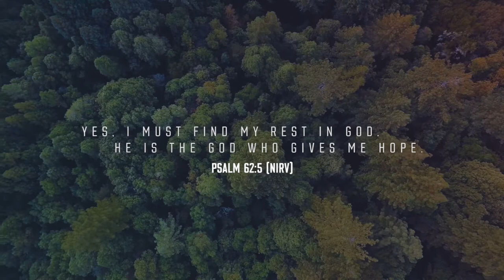Be Still: "Under The Broom Tree" - Ann Spears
On a Sunday dedicated to rest and recovery from the difficult events of the past two months, Ann takes us back to the story of Elijah, and his journey to hide in the wilderness.

FMHouston.com